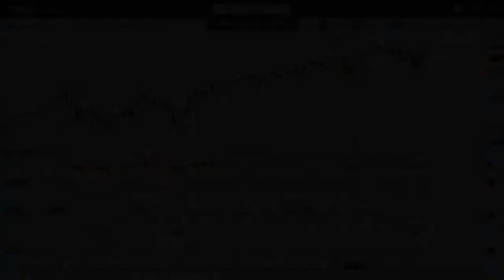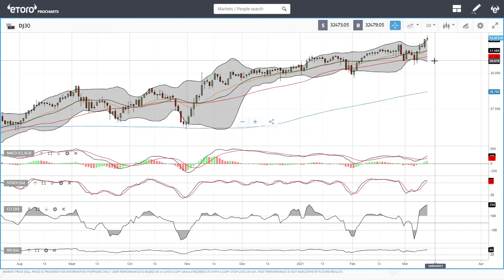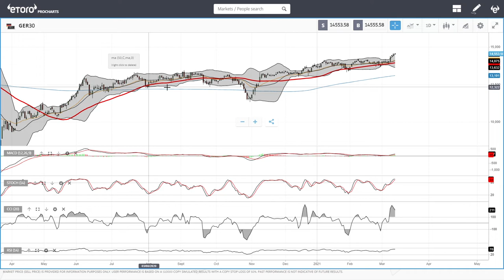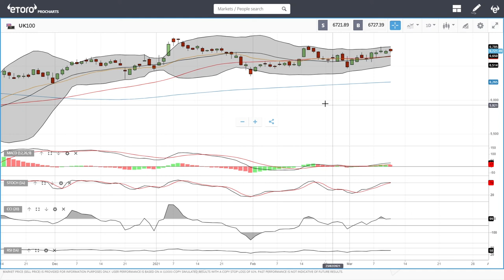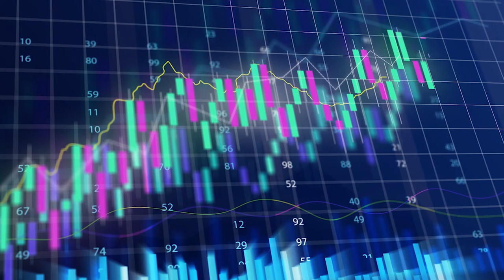S&P500, DJ30 and Nasdaq forecast for March 12, 2021